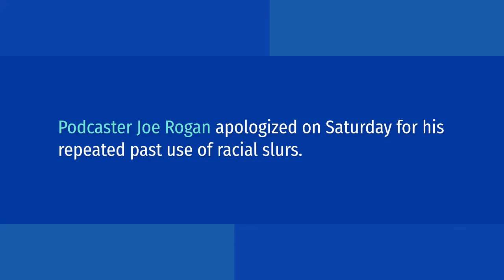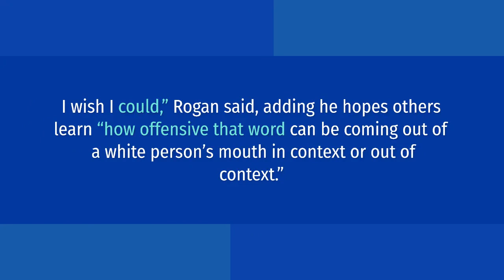Joe Rogan Apologizes For Repeated Past Use Of Racial Slurs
Podcaster Joe Rogan apologized on Saturday for his repeated past use of racial slurs.

There’s been a lot of shit from the old episodes of the podcast that I wish I hadn’t said, or had said differently.

This is my take on the worst of it — Rogan

Recently, Rogan has faced controversy as multiple musical artists have called on Spotify to stop streaming their songs over COVID-19 misinformation on his popular podcast, "The Joe Rogan Experience," to which the streaming service purchased exclusive rights.

One of the artists, India Arie , posted a compilation video showing Rogan using the n-word on his podcast.

Video also showed the podcaster making a joke about the movie "Planet of the Apes" after he was dropped off in a Black neighborhood.

There's nothing I can do to take that back.

Obviously, that's not possible — Rogan

I certainly wasn't trying to be racist, and I certainly would never want to offend someone for entertainment with something as stupid as racism.

Rogan said he “hasn’t used that word in years.” He said he believed it was okay to use it in the past because he only used the racial slur when discussing specific issues in which he thought the context was appropriate.

However, Rogan said he had learned throughout the years it was “not my word to use.”

I did not nor would I ever say that Black people are apes but it sure f---ing sounded like that. — the podcaster

I can’t go back in time and change what I’ve said.

I wish I could,” Rogan said, adding he hopes others learn “how offensive that word can be coming out of a white person’s mouth in context or out of context.”

“My sincere and humble apologies,” Rogan concluded.

Amid the controversy, Spotify pulled more than 70 episodes of Rogan's podcast from the platform.